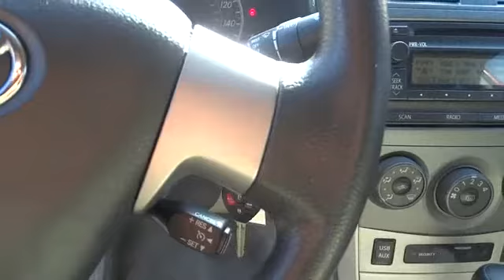2012 Toyota Corolla San Francisco, Napa, Santa Rosa, Vallejo, Oakland, CA P1502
2012 Toyota Corolla

**CERTIFIED TOYOTA** and **CARFAX CLEAN**. Wow! What a sweetheart! A great deal in Napa! Are you still driving around that old thing? Come on down today and get into this gorgeous 2012 Toyota Corolla! This outstanding Corolla is the car with everything you'd expect from Toyota, and THEN some. Nominated for the Car And Driver 2011 Ten Best List.